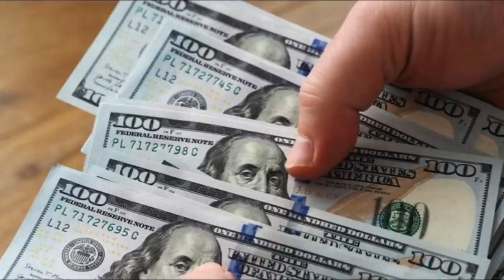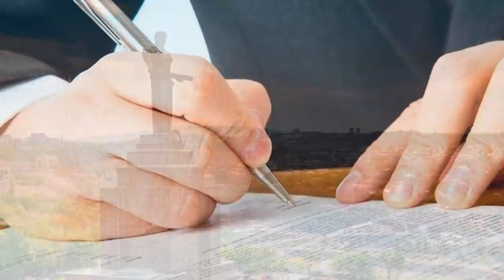Այ քեզ լուր՝ ՀՅԴ-ականներից մանդա՞տ վայր կդնեն, ինչ է պատահել Քոչարյանի և Իշխանի միջև,նոր մանրամասներ